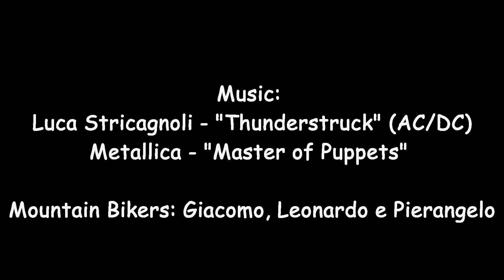2024/01/13 MTB su M.Morello, Sesto Fiorentino (FI)